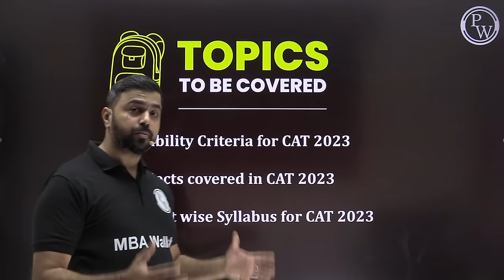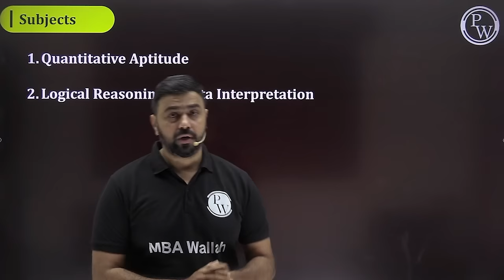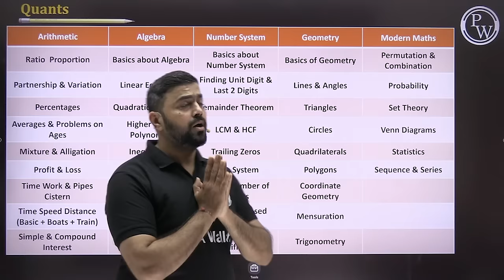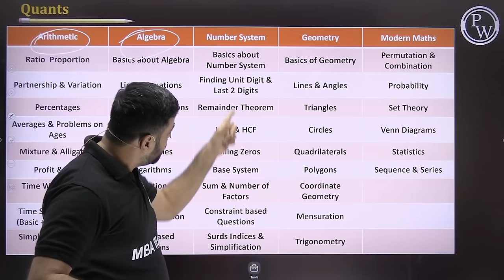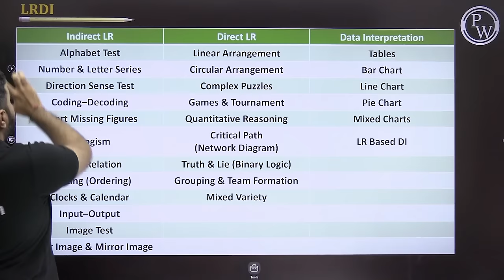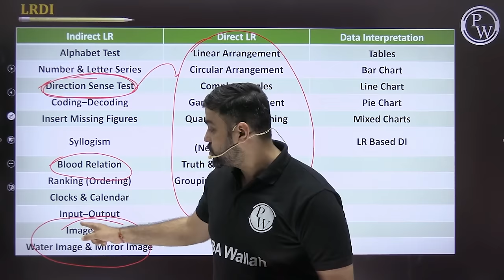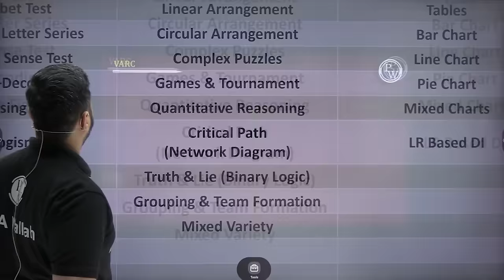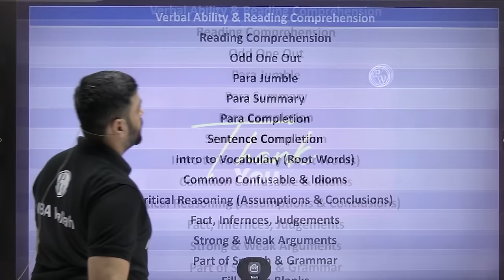CAT Syllabus 2023: Subject Wise Syllabus Discussion | CAT Exam Full Details & Preparation Strategy 🔥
Planning to tackle the CAT 2023 exam? Look no further! In this video, we provide a comprehensive breakdown of the CAT syllabus for 2023, discussing each subject in detail. Gain valuable insights and expert tips on how to strategize your CAT preparation effectively. Whether you're a seasoned CAT aspirant or just starting your journey, this video has something for everyone. Let's navigate the CAT syllabus together and pave the way for your success! 📚🎯

Excited to Crack CAT 2023, Join our CAT Pioneer 2023 by PW, Batch